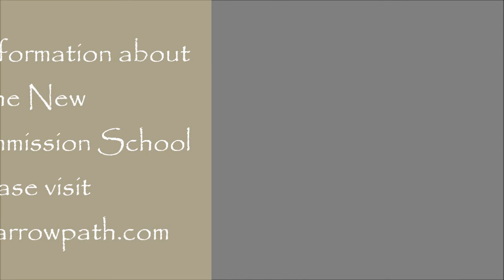1 Kings ~ Chapters 7- 8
During the 2011 session of The New Great Commission School, Steve Gregg presented a  series of lectures on the book of First Kings.  This is the lecture on chapters 7-8.